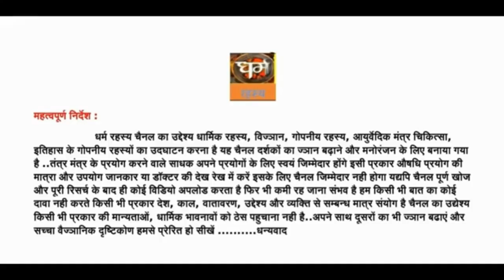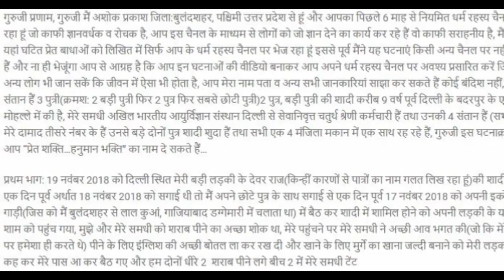प्रेत शक्ति और हनुमान भक्ति भाग 1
मैं अपने यहां घटित प्रेत बाधाओं को लिखित में सिर्फ आप के धर्म रहस्य चैनल पर भेज रहा हूं इससे पूर्व मैंने यह घटनाएं किसी अन्य चैनल पर नहीं भेजी हैं और ना ही भेजूंगा आप से आग्रह है कि आप इन घटनाओं की वीडियो बनाकर आप अपने धर्म रहस्य चैनल पर अवश्य प्रसारित करें जिस से अन्य लोग भी जान सकें कि जीवन में ऐसा भी होता है, आप मेरा नाम पता व अन्य सभी जानकारियां साझा कर सकते हैं कोई बंदिश नहीं, मेरी 5 संतान हैं 3 पुत्री(क्रमश: 2 बड़ी पुत्री फिर 2 पुत्र फिर सबसे छोटी पुत्री)2 पुत्र, बड़ी पुत्री की शादी करीब 9 वर्ष पूर्व दिल्ली के बदरपुर के एक मोहल्ले में की है, मेरे समधी अखिल भारतीय आयुर्विज्ञान संस्थान दिल्ली से सेवानिवृत्त चतुर्थ श्रेणी कर्मचारी हैं .